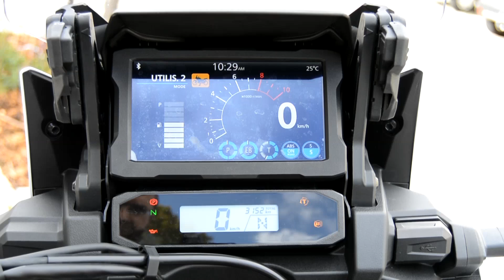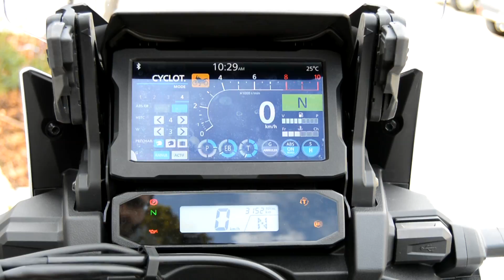MotoVlog N°93 / Essai : Honda AfricaTwin 1100 - Moto high-tech, peut-être trop ?! \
Je reviens avec un nouveau partenaire, Honda Lanester (56600) !

J'ai pu essayer la toute dernière Honda AfricaTwin 1100 L toute équipée, et elle est vraiment bleuffante, peut être même trop d'artifice, mais elle fait le job et vous fait oublier le plaisir de changer de vitesse avec sa boite automatique, qui est juste incroyable !!

Continuez à me suivre sur Facebook et aussi sur Instagram !
Mon équipement :
Casque : Shark RACE R PRO BLANK
Veste : Béring Kingstone
Gant : Béring VX1
Pantalon : Furygan DH
Bottes : SIDI
Caméra : GoPro Hero5 et Hero+ et Nikon D5200